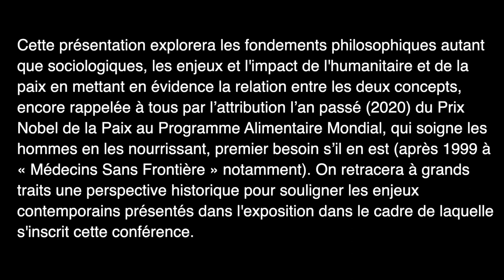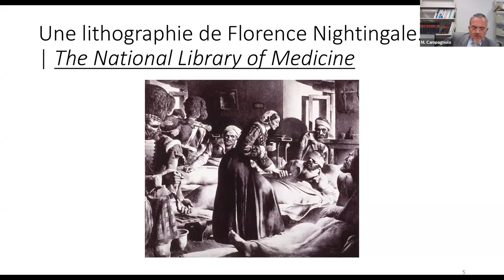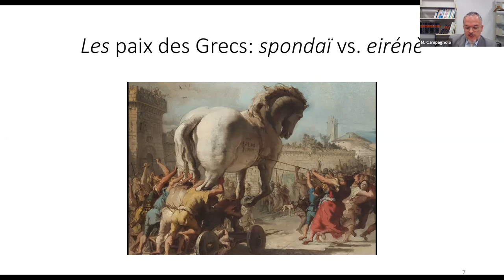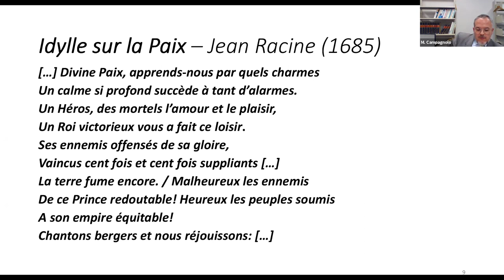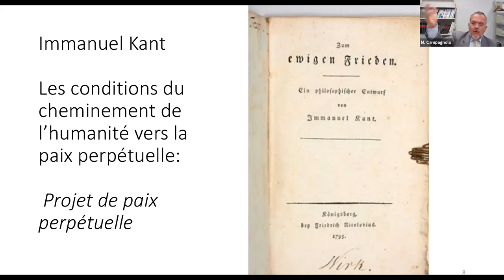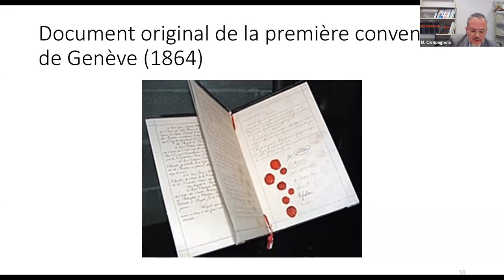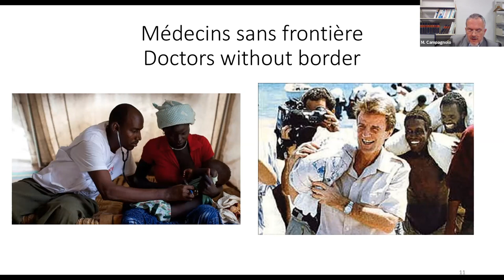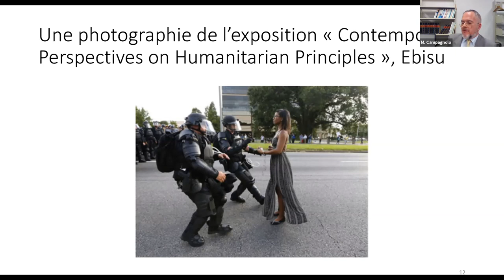Gilles Campagnolo : "Paix et humanitarisme : petite histoire sociologique de ces concepts."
Conférence tenue en ligne le 14 octobre 2021.

Conférencier : Gilles Campagnolo (IFRJ-MFJ)

Modérateur : Bernard Thomann (IFRJ-MFJ)
Organisation : IFRJ-MFJ

Conception de la paix et conception de l’humanitaire (ou « humanitarisme ») sont irréductiblement liées, depuis la fondation de la première organisation d'action humanitaire internationale moderne, la Croix Rouge, jusqu'à nos jours. Ce qui menace une conception explique les dangers que rencontre l’autre. S’il n’y avait que la paix, l’humanitaire serait encore utile (contre les catastrophes naturelles auxquelles sa fonction s’est étendue récemment), mais c’est parce qu’il n’y a pas que la paix que le mouvement humanitaire est né et qu'il a trouvé sa raison d’être : c’est ce que l’on présentera ici en soulignant les périls auxquels il est aujourd’hui confronté. Cette présentation explorera les fondements philosophiques autant que sociologiques, les enjeux et l'impact de l'humanitaire et de la paix en mettant en évidence la relation entre les deux concepts, encore rappelée à tous par l’attribution l’an passé (2020) du Prix Nobel de la Paix au Programme Alimentaire Mondial, qui soigne les hommes en les nourrissant, premier besoin s’il en est (après 1999 à « Médecins Sans Frontière » notamment). On retracera à grands traits une perspective historique pour souligner les enjeux contemporains présentés dans l'exposition dans le cadre de laquelle s'inscrit cette conférence.